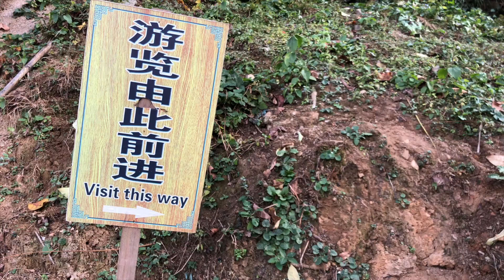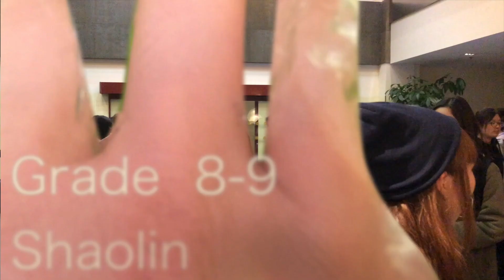2019/20 Discover China Week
Video Review for Discover China 2019 at Nanjing International School.

Credits:
Producers: Anthony C. and Paul M.
Directors: Winston Z. and Luigi P.

Team:
Han Z.
Mayvelee B.
Roy H.
Edwin Z.
Darcy S.
Mingeon K.
Oscar B.
Keenan L.

Special Thanks:
Fay-Fay C.
Jisook K.